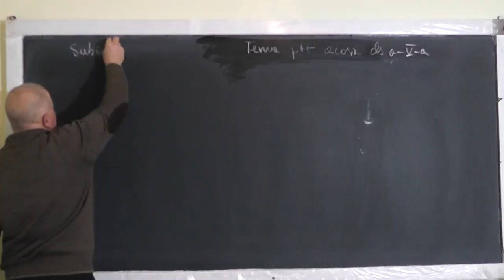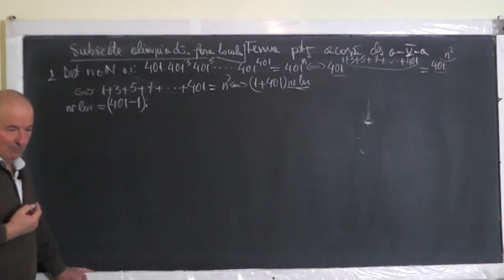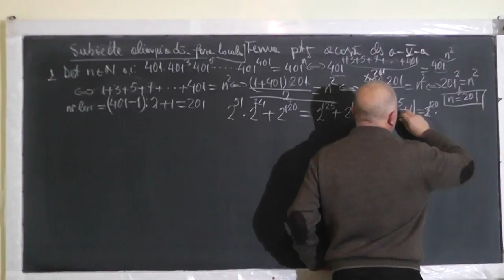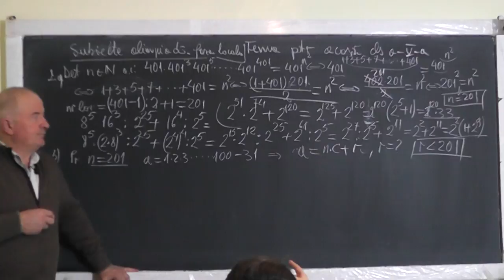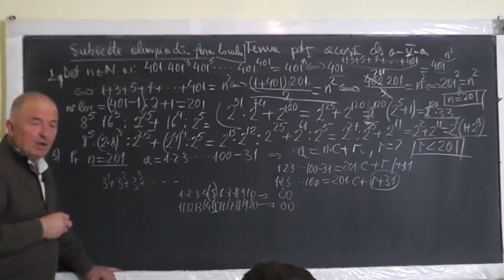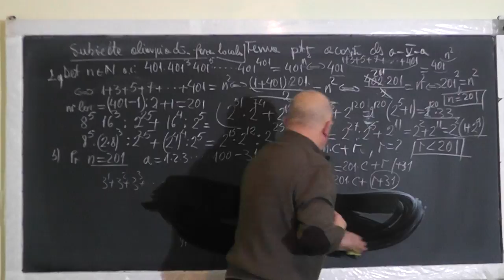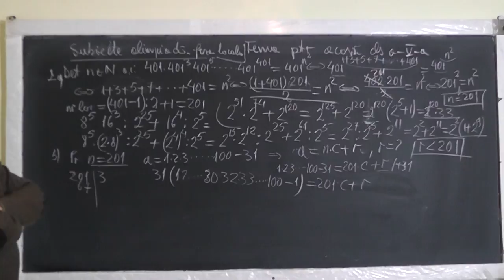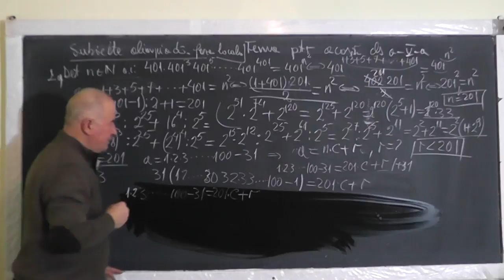1/2 Lectia 1317 Puteri Teorema impartirii cu rest Probleme olimpiada la faza locala - Clasa 5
Aceste lectii sunt SUSTINUTE de VOI si daca va sunt utile, as aprecia un Like, Share, Comment - In aceasta lectie de matematica pe care o puteti vedea in direct si pe ne ocupam de tema pentru acasa la clasa a V-a. Din cuprins: Operatii cu Puteri, Teorema impartirii cu rest.